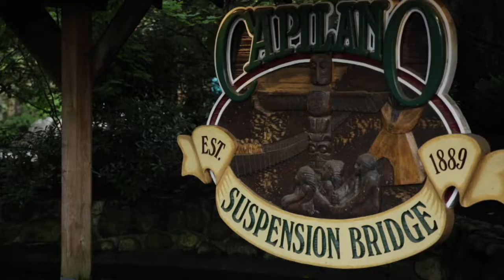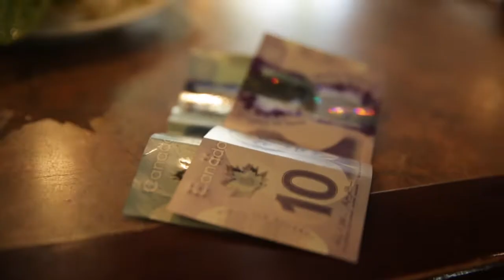Jake & Kort: Vancouver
Our quick day trip to Vancouver Canada!